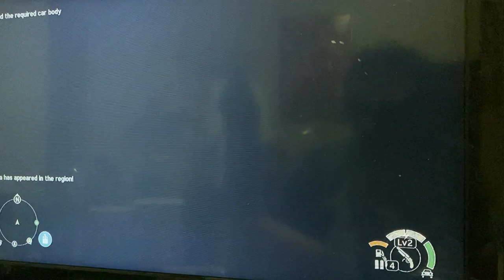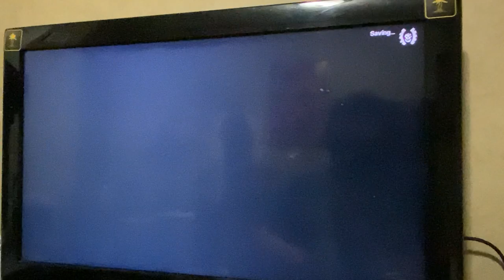Mad max part 5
Got a lot of stuff done in mad max still not even have way through the game so enjoy guys trying to make content and make sure to share with your friends smash. Like button and post notifications as well love u all stay safe